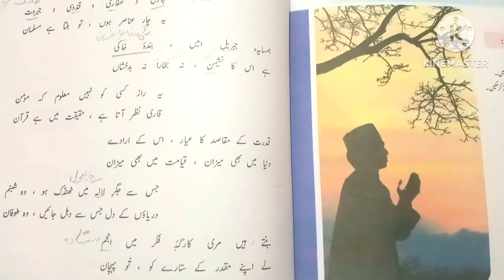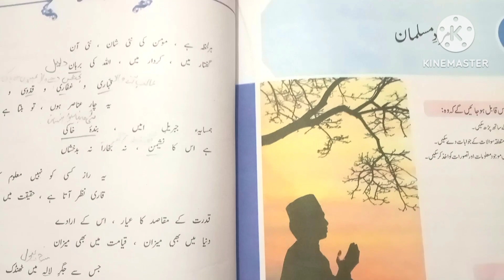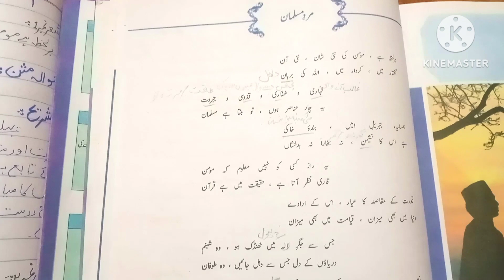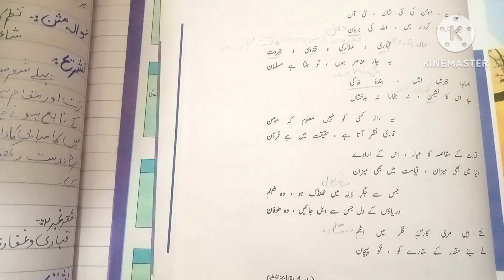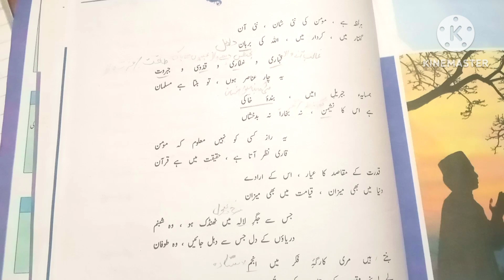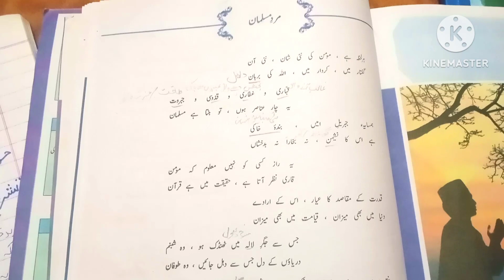Urdu Class 7 Chapter 16 Tashreeh NBF New Book